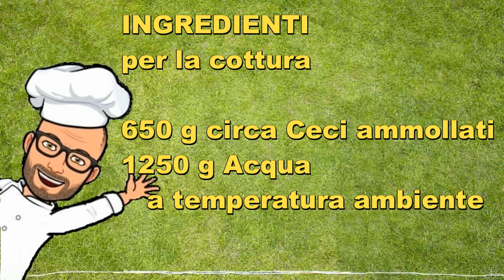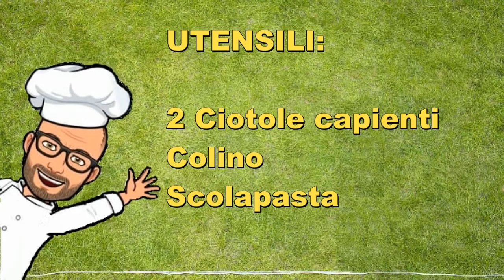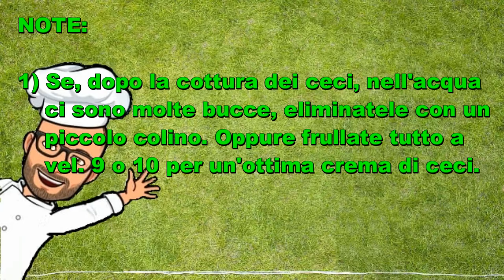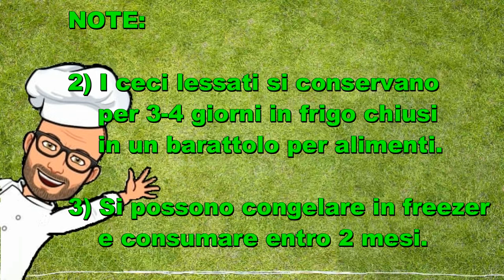Ceci secchi lessi - Cottura dei ceci- Pic Bimby Tm6 Tm5 Tm31 Thermomix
I ceci secchi lessi sono facili da preparare e molto economici.

I ceci secchi possono essere lessati, dopo essere stati in ammollo, semplicemente in abbondante acqua, senza l'aggiunta di altri ingredienti.

Hanno tantissime proprietà: sono ricchi di proteine e vitamine ed hanno un basso contenuto di Nichel. Inoltre sono ricchi di omega 3 quindi aiutano a mantenere bassi i livelli di colesterolo nel sangue e di conseguenza sono salutari per il cuore.

Possono essere usati come sostituti della carne e sono l’ingrediente base per molti piatti della tradizione, soprattutto ligure, toscana e umbra.

La ricetta che vi propongo, per la cottura dei ceci, è una ricetta personale di Pic, per Bimby Tm6 Tm5 Tm31 Thermomix.